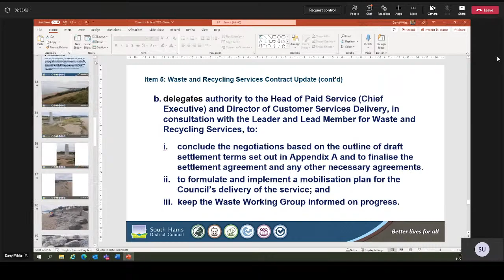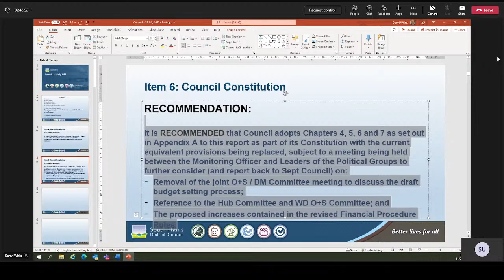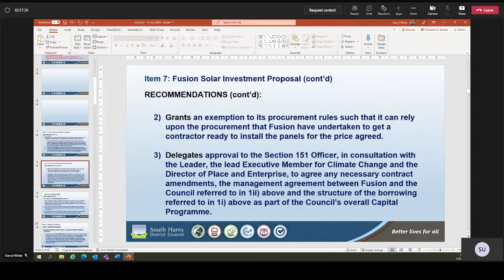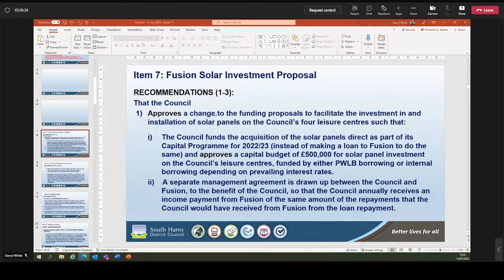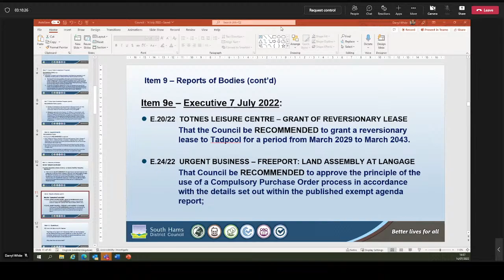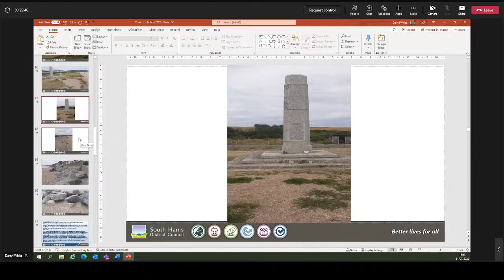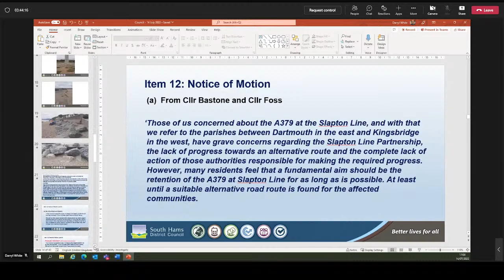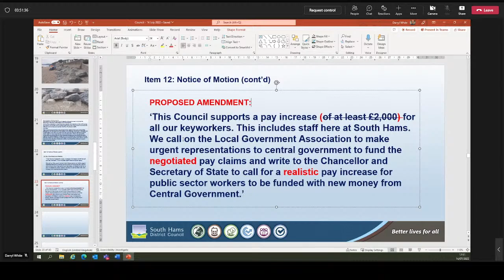South Hams Full Council Meeting 14 July 2022